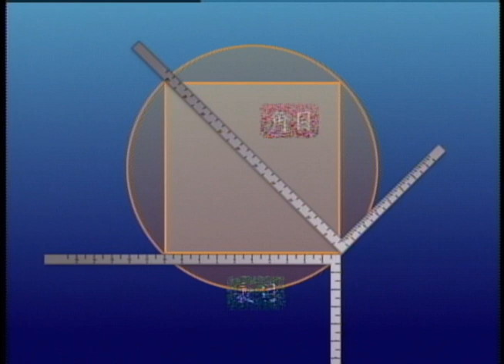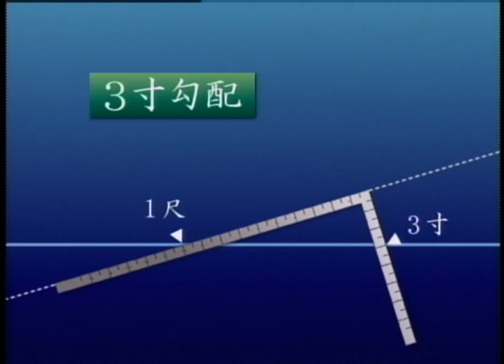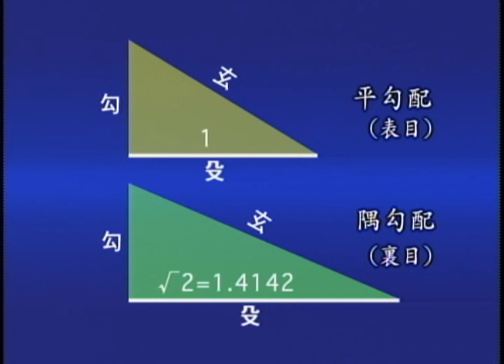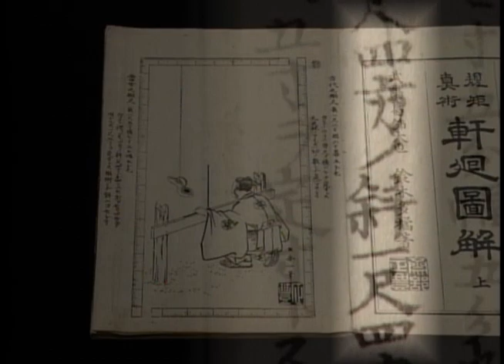道具を使う『規矩術－さしがねの使い方』／竹中大工道具館ビデオライブラリー（Japanese）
2020年にスタートした‹おうちでミュージアム›。今後も直接ご来館いただけなくとも、道具館をお楽しみいただくべく、WEBコンテンツを充実させていきたいと考えています。そこで、次なる取り組みとして、竹中大工道具館地下2Fのビデオライブラリーにてご覧いただける映像作品を公開いたします。

‹道具を使う›より、『規矩術（きくじゅつ）－さしがねの使い方』をお届け。
屋根の隅は立体的で複雑な納まりになります。曲尺（さしがね）を用いてこれを墨付けしていく規矩術の初歩を棒隅屋根で解説します。
この映像は英語字幕版もありますので、外国のお知り合いにもおススメいただけます！
※This video is also available in English subtitles.

撮影・編集：麦プロダクション大阪
企画・製作監修：竹中大工道具館
1995年製作

◆竹中大工道具館 おうちでミュージアム